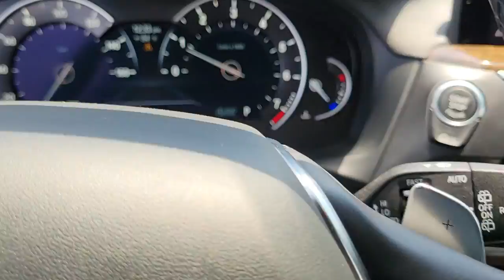2019 BMW X3 Chicago, Evanston, Highland Park, Deerfield, Northbrook IL P11006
Jet Black Used 2019 BMW X3 available in Northfield, IL at Fields BMW Northfield. Servicing the Chicago, Evanston, Highland Park, Deerfield, Northbrook, IL area.

Original MSRP: $0* BMW Certified, ONLY 24,572 Miles! xDrive30i trim. FUEL EFFICIENT 29 MPG Hwy/22 MPG City! Back-Up Camera, Rear Air, Power Liftgate, Turbo, Alloy Wheels, All Wheel Drive, Around town, the eight-speed transmission smartly keeps the 2.0-liter engine right in the heart of power delivery, returning smooth drivability and respectable acceleration. -Edmunds.com.KEY FEATURES INCLUDEBack-Up Camera, TurbochargedEXPERTS ARE SAYINGEdmunds.com explains Around townPURCHASE WITH CONFIDENCEAdditional plans are available to extend coverage, if desired, Every vehicle is thoroughly inspected and reconditioned by BMW-Certified technicians, 1-Year/Unlimited Miles plus balance of original new vehicle limited warranty (4-Year/50,000-miles), Roadside Assistance includes jump starts, tire changes, lock out service, and fuel/fluid delivery, 24/7 Roadside Assistance (even if someone else is driving your vehicle), Trip interruption benefits are included, Service loaner and/or alternate transport are included for the duration of your protection planMORE ABOUT USWelcome to Fields BMW Northfield, a proud member of Fields Auto Group which has been selling luxury automobiles since 1971Pricing analysis performed on 6/21/2022. Fuel economy calculations based on original manufacturer data for trim engine configuration. Please confirm the accuracy of the included equipment by calling us prior to purchase.